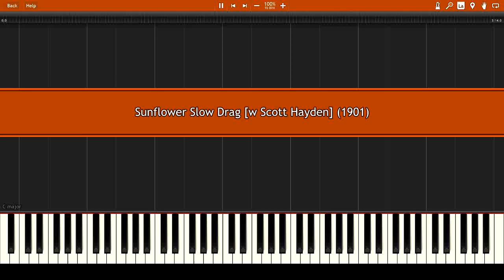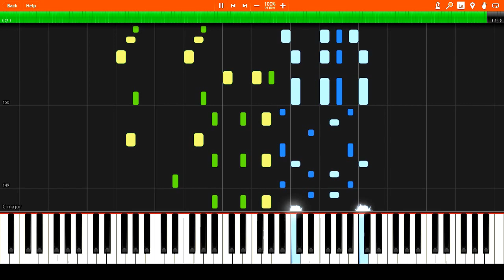Scott Joplin - Sunflower Slow Drag w Scott Hayden 1901 / Synthesia Piano Tutorial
Scott Joplin -born in 1867- was an African-American composer and pianist. Joplin achieved fame for his ragtime compositions and was dubbed the "King of Ragtime Writers". During his brief career, he wrote 44 original ragtime pieces, one ragtime ballet, and two operas. One of his first pieces, the "Maple Leaf Rag", became ragtime's first and most influential hit, and has been recognized as the archetypal rag.

The combination of classical music, the musical atmosphere present around Texarkana (including work songs, gospel hymns, spirituals and dance music) and Joplin's natural ability has been cited as contributing significantly to the invention of a new style that blended African-American musical styles with European forms and melodies, and first became celebrated in the 1890s: ragtime.